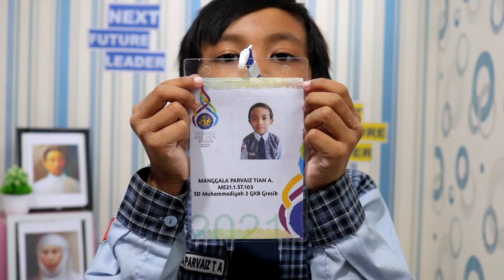ME AWARDS 2021 | STORYTELLING | ME21.1.ST.103 – MANGGALA PARVAIZ | SD MUHAMMADIYAH 2 GKB GRESIK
“KH. AHMAD DAHLAN, THE ENLIGHTENERS IN ADVERSITY”
Nama     : Manggala Parvaiz Tian
Asal Sekolah    : SD Muhammadiyah 2 GKB Gresik
Jenis Lomba    : Storytelling
No. Peserta    : ME21.1.ST.103